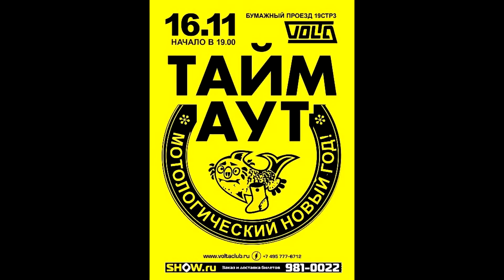А. Минаев (АНЗ) приглашает на МНГ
Александр Минаев (АНЗ) приглашает на Мотологический Новый год в клуб «Volta» 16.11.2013.